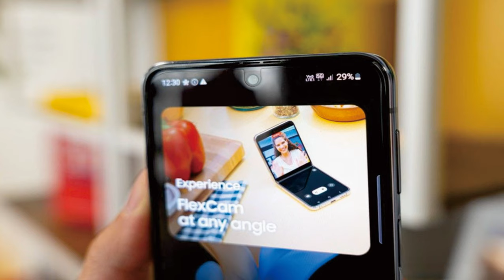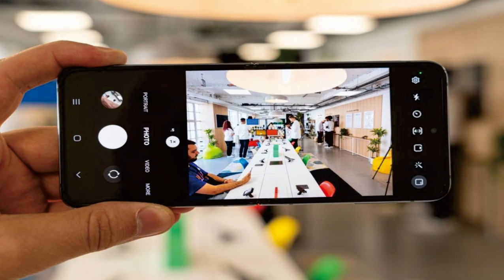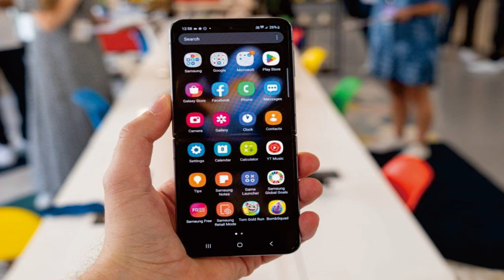Samsung Galaxy Z Flip4 smartphone Galaxy empat seri Lipat dan Balik @mrawichannel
Samsung Galaxy Z Flip4 smartphone Galaxy empat seri Lipat dan Balik @mrawichannel samsung samsunggalaxy hpandroid gadget gadgetmurah handphone hpterbaik gadgetmurahdanberkualiti gadgetmurahmalaysia z#gadgetmurahindonesia

mrawichannel

Samsung Galaxy Z Flip4:
Tubuh: 165.2x71.9x6.9mm, 187g; Bagian depan plastik (terbuka), bagian belakang kaca (Gorilla Glass Victus+), bingkai aluminium; Tahan air IPX8 (hingga 1,5m selama 30 menit), rangka aluminium Armor dengan ketahanan jatuh dan gores yang lebih keras (diiklankan).
Layar: 6,70 Foldable Dynamic AMOLED 2X, 120Hz, HDR10+, 1200 nits (puncak), resolusi 1080x2640px, rasio aspek 22:9, 426ppi; Tampilan sampul:, Super AMOLED, 1,9 inci, 260 x 512 piksel (Gorilla Glass Victus+).
Memori: 128GB 8GB RAM, 256GB 8GB RAM, 512GB 8GB RAM; UFS 3.1.
OS/Perangkat Lunak: Android 12, One UI 4.1.1.
Kamera belakang: Lebar (utama): 12 MP, f/1.8, 24mm, 1.8µm, Dual Pixel PDAF, OIS; Sudut ultra lebar: 12 MP, f/2.2, 123˚, 1,12µm.
Kamera depan: 10 MP, f/2.4, 26mm (lebar), 1,22µm.
Perekaman video: Kamera belakang: 4K@30/60fps, 1080p@60/240fps, 720p@960fps, HDR10+; Kamera depan: 4K@30fps.
 Pengisian cepat 25W, 50% dalam 30 menit, Pengisian nirkabel cepat 15W, Pengisian nirkabel terbalik 4,5W.
Lain-lain: Pembaca sidik jari (dipasang di samping); NFC; speaker stereo

Samsung Galaxy Z Flip4 adalah iterasi terbaru dari jajaran ponsel pintar Samsung yang dapat dilipat, dibangun di atas kesuksesan pendahulunya. Berikut ulasan lengkap perangkat tersebut:

Desain: Galaxy Z Flip4 menampilkan desain yang ramping dan ringkas, dengan mekanisme lipat yang memungkinkan ponsel dilipat menjadi dua secara vertikal. Desain bergaya clamshell ini membuatnya sangat portabel dan ramah saku. Casing luarnya menawarkan nuansa premium dengan kombinasi konstruksi kaca dan logam. Secara keseluruhan, desainnya mengesankan dan menarik secara visual.

Tampilan: Sorotan utama dari Galaxy Z Flip4 adalah tampilannya yang dapat dilipat. Saat dibuka, Anda mendapatkan layar AMOLED Dinamis 6,7 inci yang besar dengan warna-warna cerah dan detail tajam. Layar dilindungi oleh kaca ultra-tipis Samsung, menawarkan daya tahan yang lebih baik dibandingkan model sebelumnya. Pengalaman menontonnya imersif, dan kualitas tampilan secara keseluruhan sangat baik.

Kamera: Galaxy Z Flip4 menawarkan pengaturan dua kamera, menampilkan lensa sudut lebar 12 megapiksel dan lensa sudut ultra lebar 12 megapiksel. Performa kamera umumnya bagus, menangkap gambar yang detail dan hidup dalam berbagai kondisi pencahayaan. Namun, itu kurang jika dibandingkan dengan beberapa ponsel andalan yang tersedia di pasaran. Aplikasi kamera menawarkan berbagai mode dan fitur pemotretan, memungkinkan pengguna untuk mengeksplorasi kreativitas mereka.
Performance: Under the hood, the Galaxy Z Flip4 packs a powerful Qualcomm Snapdragon chipset (exact model may vary based on region) and ample RAM. This ensures smooth multitasking and efficient performance across all applications. The device handles demanding tasks and intensive gaming with ease. The software, based on Samsung's One UI, is intuitive and feature-rich, offering a polished user experience.

Battery: The battery life on the Galaxy Z Flip4 is decent but not exceptional. The device is equipped with a relatively small battery due to its foldable form factor. With moderate usage, the battery can easily last through a day, but heavy usage may require a midday top-up. The phone supports fast charging, which helps in quickly replenishing the battery.

Fitur Lain: Z Flip4 mendukung konektivitas 5G, memberikan kecepatan unduh dan unggah yang lebih cepat, jika tersedia. Ini juga mencakup fitur-fitur seperti pemindai sidik jari di bawah layar, NFC, pengisian daya nirkabel, dan speaker stereo. Perangkat ini menawarkan penyimpanan yang cukup untuk aplikasi, media, dan file Anda, tetapi tidak termasuk penyimpanan yang dapat diperluas.

Daya tahan: Samsung telah meningkatkan daya tahan Galaxy Z Flip4, menggabungkan engsel yang lebih kuat dan perlindungan layar lipat yang lebih baik. Namun, tetap disarankan untuk menangani perangkat dengan hati-hati untuk menghindari kerusakan pada mekanisme pelipatan yang halus.

Kesimpulan: Samsung Galaxy Z Flip4 adalah smartphone lipat yang mengesankan yang menawarkan desain unik dan performa solid. Ini memberikan tampilan yang bagus, kemampuan kamera yang layak, dan pengalaman pengguna yang baik secara keseluruhan. Namun, itu datang dengan label harga premium yang mungkin tidak layak untuk semua orang. Jika Anda menghargai desain yang dapat dilipat dan ingin merasakan teknologi terbaru, Z Flip4 pasti patut dipertimbangkan.